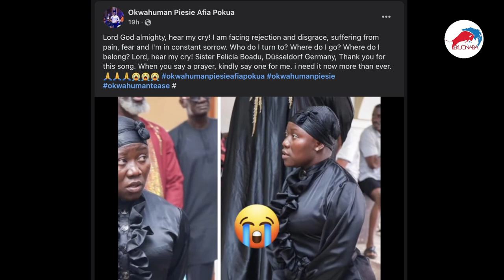Galamsey ongoing in Dormaa + Afua Pokua, Mona Gucci, !nsult on Asnatehene & Asantes is NDC works bis